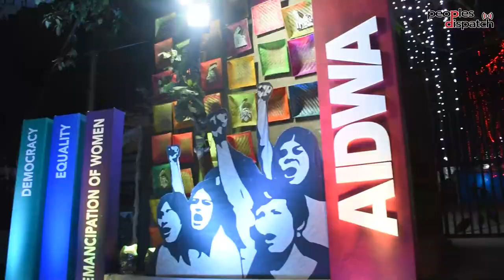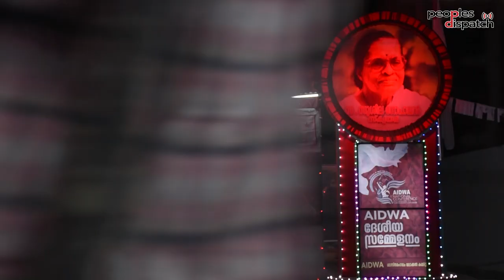Challenges for Indian women's movement today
The All India Democratic Women’s Association recently held its 13th National Conference in the state of Kerala in India.
AIDWA is India’s largest women’s organization with a membership of nearly 10 million women spread across almost all states of the country. The delegates representing the 10 million strong membership met to discuss the path ahead for women’s movement in India.